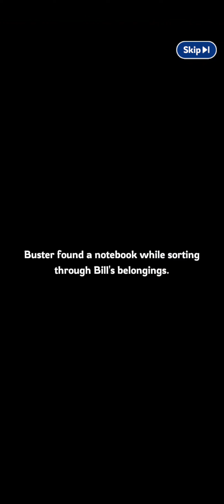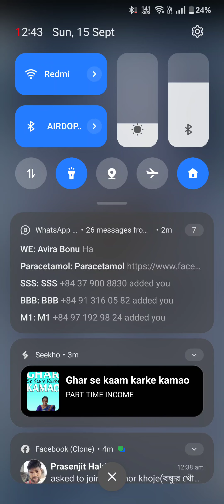whiteout survival | new game unlock